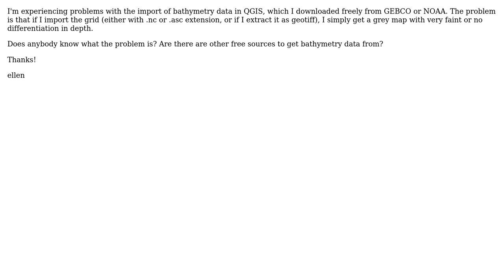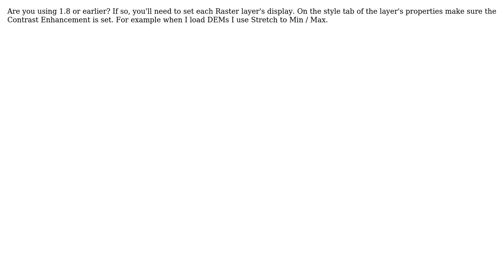GIS: How to import GEBCO bathymetry into QGIS?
With thanks & praise to God, and with thanks to the many people who have made this project possible! | Content (except music & images) licensed under CC BY-SA | Music | Images & others | With thanks to user R.K. user HeyOverThere user Ellen and the Stack Exchange Network Trademarks are property of their respective owners. You are responsible for your own actions.